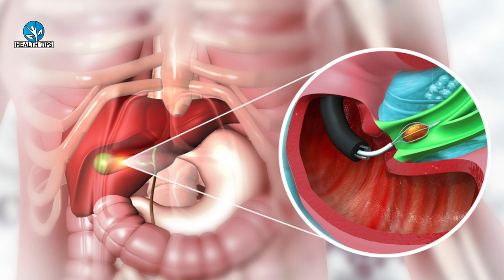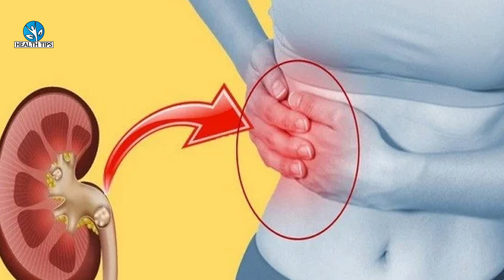मरते दम तक - नही होंगी पथरी किडनी के रोग पेट रोग मोटापा अस्थमा खून की कमी लिवर और दिल की बीमारिया